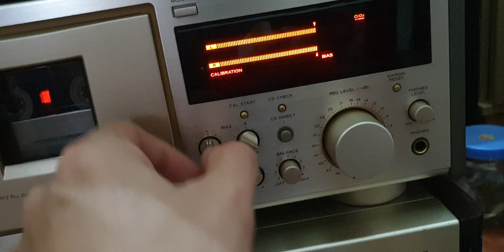v7000 Calibration, maxell UDII tape